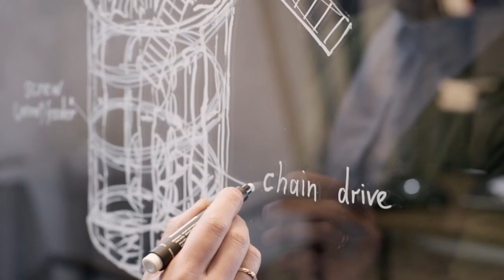Molino / Tower Windmill - maquetas de madera de UGEARS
Este modelo de Ugears, diseñado con el estilo del "esqueleto victoriano steam-punk", es un recuerdo de un prototipo de Chesterton.

Al girar rápidamente las velas de giro aerodinámicos se crea un viento bastante fuerte. También puede funcionar al revés: soplar aire dirigido a las velas hará que giren. Use un ventilador para demostrar a sus hijos cómo funcionan los molinos de viento.

Un reductor de engranaje planetario doble con engranajes de formas diferentes proporciona la velocidad necesaria.

El modelo es impulsado por un motor de banda de goma extraíble. Una vez que se retira el motor, el molino de viento puede funcionar en un modo manual que le permite observar y examinar en detalle el fascinante mecanismo complejo.

Tamaño del modelo: 35 х 48,5 х 22 cm
Tamaño del paquete: 37,8 х 17 х 5 cm
Peso del paquete: 1,5 kg
Número de piezas: 585

The product of «Ugears Tower Windmill Model» was created by UGEARS, it is being published under the terms of the license of Creative Commons «Attribution»  4.0. Worldwide licence.
Permissions beyond the scope of this license may be available on the